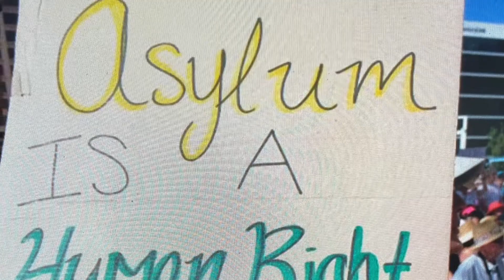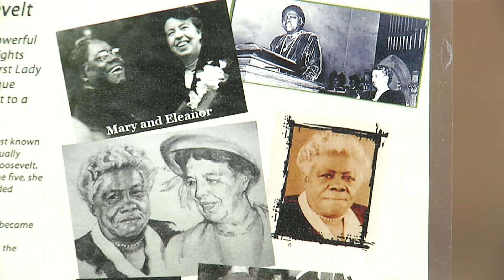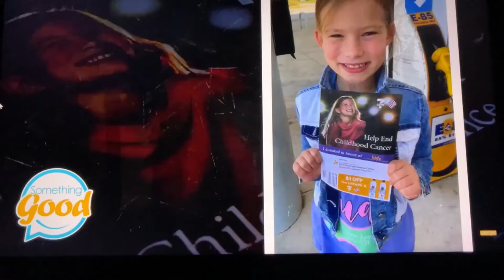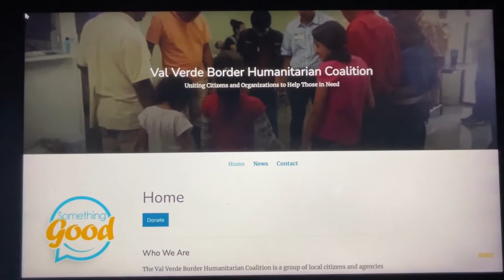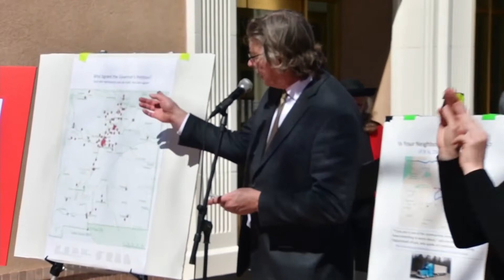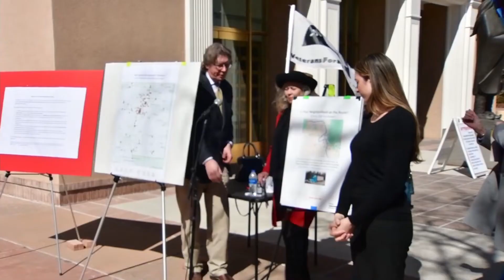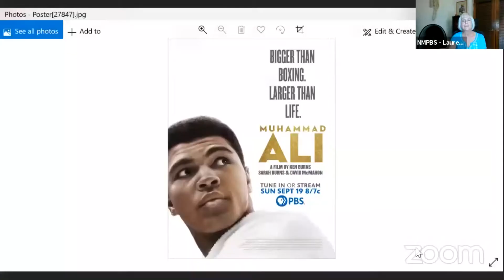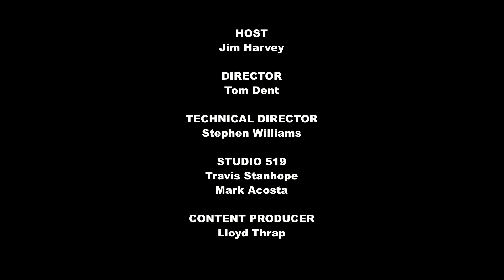That Saturday Show S 2 Ep 9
Part 2 of the analysis of Ken Burns' documentary series on Muhammad Ali featuring NMPBS analysis (including Gene Grant, Ismael Reed and Dr. Jamal Martin).

We air the 3-1 STOP W. I. P. P. press conference excerpt and petition delivery to the Governor at the New Mexico Roundhouse by State reps and County Commissioners as well as multiple NM environmental and peace advocacy groups. We honor International Women's Day, there's Good News News and Tom Dent & Matt John cover Neil Young's “Homegrown” in anticipation of legalized pot on April Fool's Day!